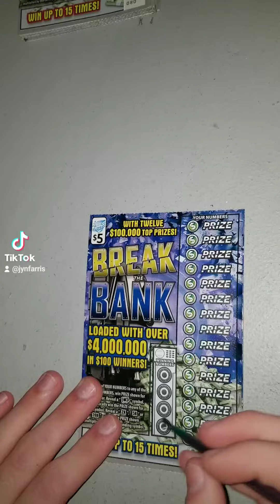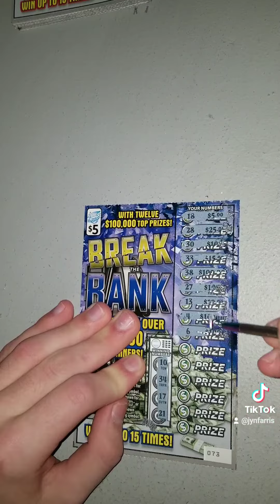Break the bank with my little brother James.